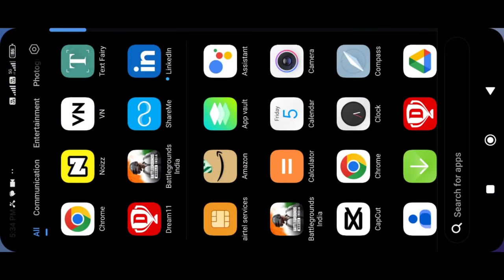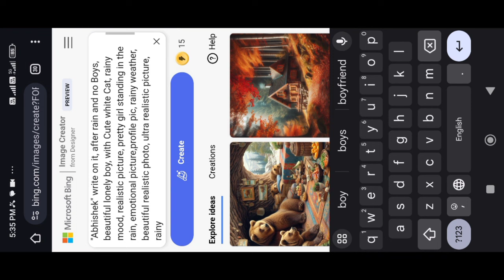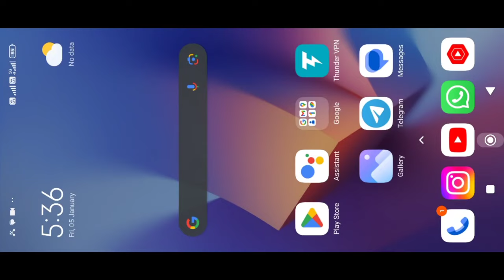Umbrella Boy Girl Viral Photo Editing | Ai Trending Photo Editing | Bing Ai Generator Image Creator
PROMPT 👇

realistic Pakistani 20 Year old cute boy sitting on the road with an umbrella and a black mask on, wearing a yellow hoodie with name "AHMED"  write on it, after rain and no Boys, beautiful lonely boy, with Cute white Cat, rainy mood, realistic picture, pretty girl standing in the rain, emotional picture,profile pic, rainy weather, beautiful realistic photo, ultra realistic picture, rainy day, very beautiful photo, hyperealistic photo, it is raining

bing
3d illustration
3d ai generator
bing image creator tutorial
bing app
photo editing
bing ai
3d photo editing
bing app
how to create image in bing ai
umbrella girl photo editing
umbrella Boy with cat on road in rain
boys photo editing with name
ai boys Dp generator

photo editing
facebook viral ai photo editing
photo editing tutorial,trending photo editing
3d photo editing
editing,photo editing apps
illusion photo editing